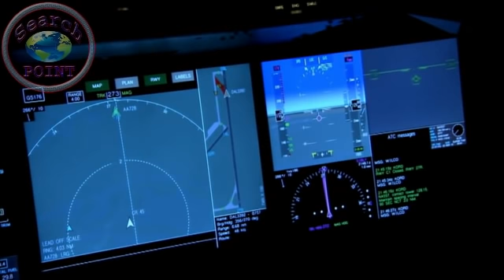Spruce Goose The World Largest Plan || Search Point